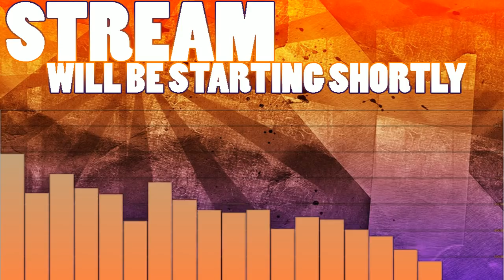Overwatch Retribution Event - New Skins and New Event! | Overwatch Gameplay - PC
The Overwatch Archives are available - including a NEW 4 Player Co-Op Mode - RETRIBUTION. Play as the members of Blackwatch against the forces of Talon. A bunch of new skins and hightlight intros are out today!

Missildine is playing Overwatch on the PC! Come watch some incredibly amazing and MLG level gameplay. Blizzard has done an amazing job with one of the first FPS/Team Shooter's I've ever played on PC, except for Mei. Mei is the worst character in the entire game.

Add me on Playstation: Missildine23
Steam: MissildineOnline
Battle.net: Missildine#1325
Friend Code: 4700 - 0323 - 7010

Jasper
Sassy Snorlax
Padraig Skelly
Chrissy
Cody
Bella
Troy
Ria Jane
Kalestrom (Devin)
Amanda Sumner
Eclipse
Dr Bob
Nameless DK
Chef Mike Moses
Opioids
BrandyPantz
Shane Wall
Starnova
Splangy
Angela
Dinger
Sandy Walker
Bradly Davis
Ren Ronalds
Von Conler
Armando
Katherine
Katja
Bonna
Raphael
Paacreeky
Karyn
Matthew Scott
Chelsea
Patrick Monaghan
Matt G
Jack McClain
Chad Shiroma
Brandy Rayne
CazImmortalSouls
Guz Roca
Shalz
Brandon
William Winters
Cody Cobb
TitanTwinz
Adam Rice
Connor Lind
John Kostraba
Vandom
Shane Mergy
QueenVaru
Thunderlipz
Claudia
Roxas Prowers
Oyku
Seth
Riley
Dig
Terbin
Line
Ronald Ross
Aaron
Philly
Martin
Todd
Corey (The Hobbit)
Raymond Zook
BerzerkSirus
Michelle
Hydraslasher
Wander
HarleeQuinn
Desdemonique (Assistant Producer!)
Kathryne (Assistant Producer!)
William Victor (PRODUCER!)
XenosTrigger (PRODUCER!)
Maedhros (PRODUCER!)
QuinusTV (PRODUCER!)
McFunPants (PRODUCER!)
Claudia (PRODUCER!)
SETHISM - EXECUTIVE PRODUCER

Bernice's Build:
Case: Phantom 410
CPU: Intel Core i7-4790k 4.1gHz Overclocked
Motherboard: MSi X99S Gaming 7
Cooling: Some fans and stuff.
Graphics: Nvidia GeForce GTX 980
Memory: GSkill 16GB (2x8)
Storage: Samsung 850 EVO 500GB SDD and Western Digital 1TB HDD
Capture Card: Hauppauge HD PVR Gaming Edition 2, Elgato HD60 Pro
OS: Windows 10
Mic: Blue Yeti Studio in Platinum
Consoles:  PS4, PS3, PC, Wii, WiiU, Switch, and Nintendo 2DS